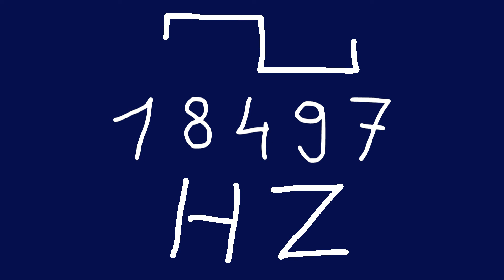18497 hz square